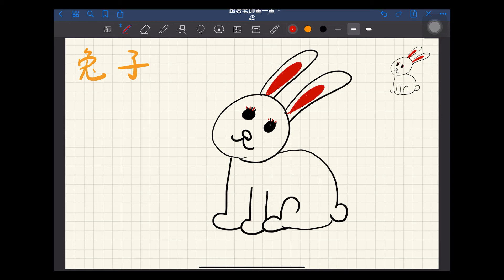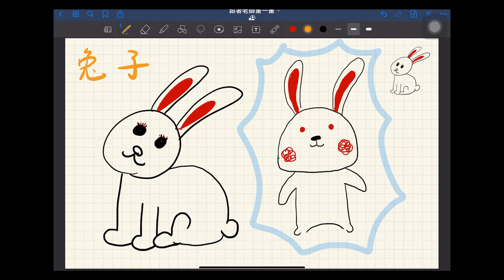跟著老師畫一畫【兔子】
【兔子】
難易度：中

最後可以發揮創意想想還可以如何變化或設計圖畫哦，有些會有挑戰題讓你試試模仿畫出來哦！
工具：GoodNotes
參考資料：《這樣畫鋼珠筆彩繪最快樂》 by涂涂貓 from家魁資訊